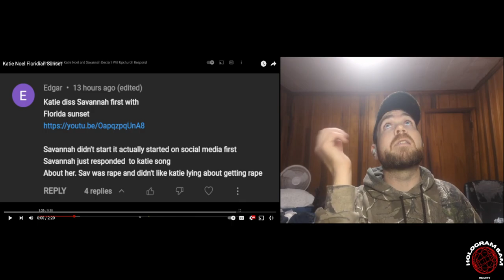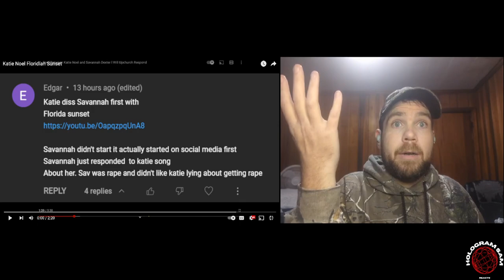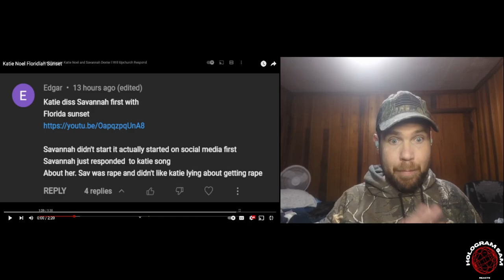Savannah was NOT Riding Upchurch's Coattail with Raise Hell!!! (Katie's lost diss track) PROOF!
I'm not saying she didn't ride his coattail with other stuff possibly. But it wasn't with Raise Hell. She was just shooting back.